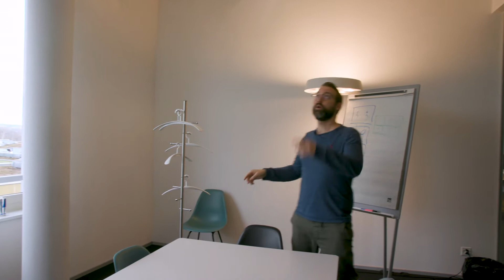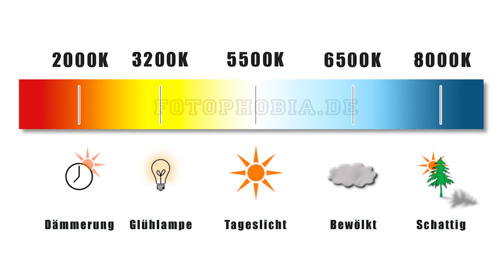Schönes Licht in Interviews: So geht's! | Tutorials | Studio 1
Für ein attraktives Videointerview braucht's Licht in der richtigen Grösse, Farbe, Helligkeit und Position. Tönt schwierig, ist es aber nicht.

Die Masterclass Studenten Philip und Nicolas zeigen dir, wie's geht!

⏱ Überblick:
00:00 – Einführung: Schönes Licht in Interviews
00:30 – Tipp 1: Einrichten
00:57 – Tipp 2: Licht setzen (3-Punkt-Belichtung)
01:40 – Tipp 3: Weissabgleich

Seidenstrasse 4
8304 Wallisellen
Schweiz